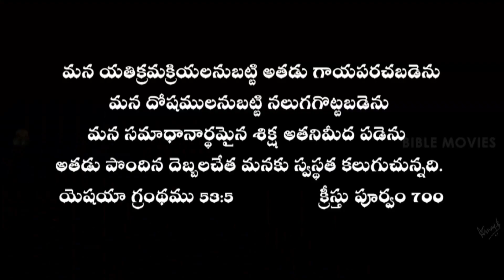LENTEN REFLECTIONS - REV. FR ANTHONY RAJU THOTA